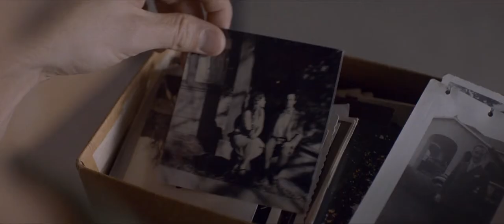Inheritance | Trailer 2018 | Chase Joliet | Sara Montez | Dale Dickey | Drew Powell | Jim Ortlieb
Trailer for Inheritance, starring Chase Joliet, Sara Montez, Dale Dickey, Drew Powell and Jim Ortlieb.
Ryan Bowman has just inherited a $2.5 million beach house on the central California coast from his biological father, a man he's never known and thought long dead. Arriving in the charming town with his pregnant fiancée, Ryan's curiosity about his father soon leads him into an introspective investigation. As a looming family presence tightens its grip on him, Ryan pushes away his adoptive family and expectant fiancé. When he finally discovers the horrifying truth about his birth parents, he might be too late to stop himself from repeating a similar pattern...
DIRECTOR
TYLER SAVAGE

WRITER
Tyler Savage

STUDIO
Independent

RELEASE
June 15, 2018 CAST
Chase Joliet
Sara Montez
Dale Dickey
Drew Powell
Jim Ortlieb